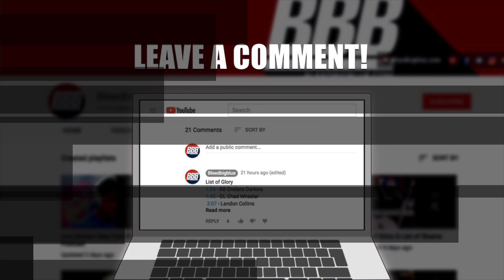Joe Judge Has His Staff | Joe Judge Assembles His Coaching Staff.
OC - Jason Garrett
QB - Jerry Schuplinski
WR - Tyke Tolbert
OL - Marc Colombo
RB - Burton Burns
TE - Freddie Kitchens

DC - Patrick Graham
DL - Sean Spencer
LB - Kevin Sherrer
DB - Jerome Henderson
OLB - Brett Bielema

ST - Thomas McGaughey

Our podcast is recorded live taking callers and guest on a weekly basis.